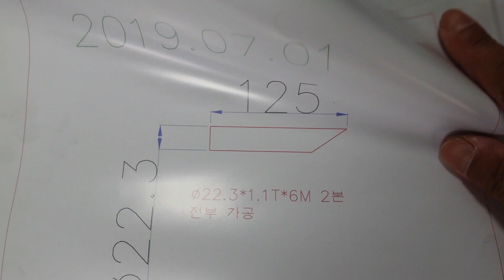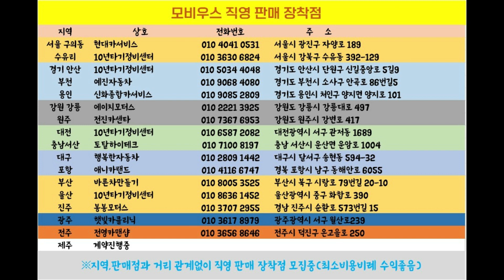포터2 오르막엑셀반응이 환상적!!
당일 장착 시운전후 성능,효과없음 당일 100%환불